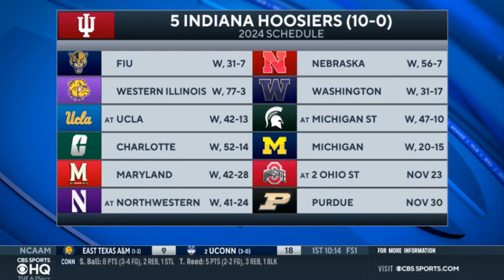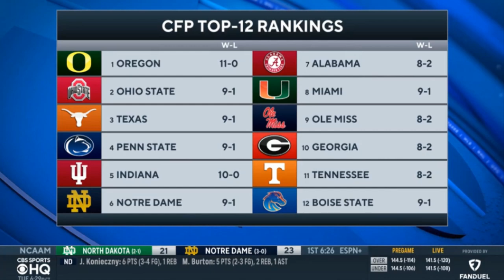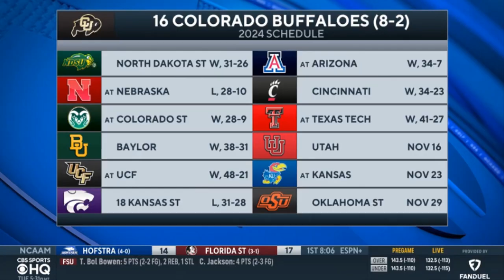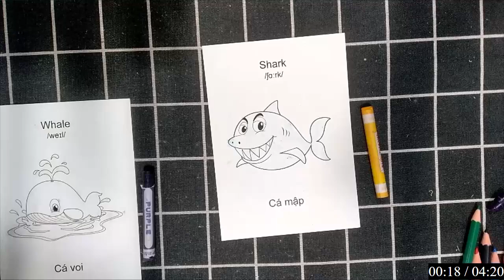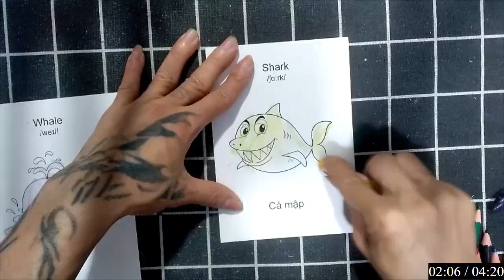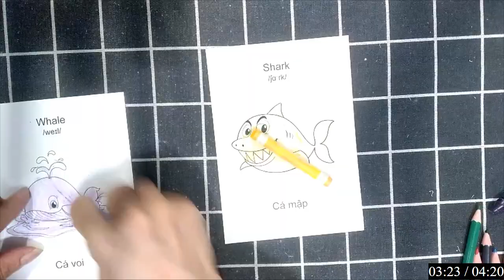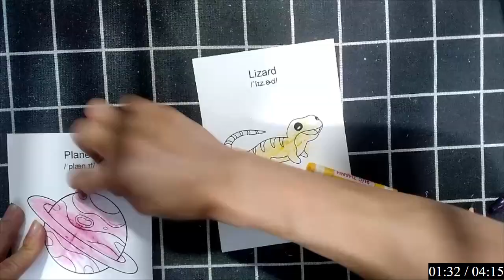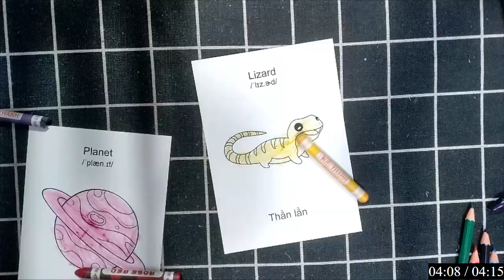ESPN break down CFB Rankings: Top 5 remain unchanged, Colorado sits at No. 16; Indiana vs Ohio State